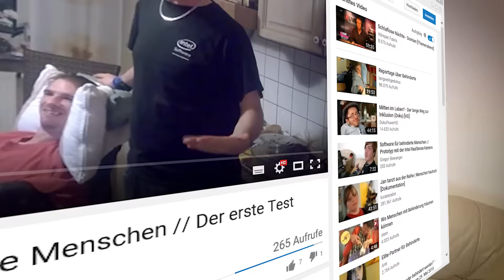Project Werner - Hackathon Trailer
Das Projekt Werner - FaceToSpeech geht in die nächste Runde. Daher bin ich auf der Suche nach Entwicklern, die etwas Gutes vollbringen möchten. Geplant ist: Ein Hackathon an einem Wochenende zur Weiterentwicklung der Software.
Wo: In Ingolstadt - bei mehr als 20 Teilnehmern wäre ein Raum in München oder Nürnberg nötig - Für Getränke & Pizza wird gesorgt.

Bist du dabei? Wähle deinen bevorzugten Zeitraum aus und schreibe mir per E-Mail.